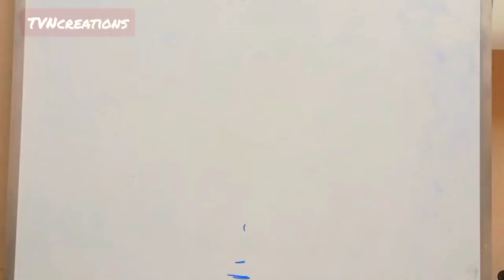Dancing rose vadivelu sir version 🌹🤜